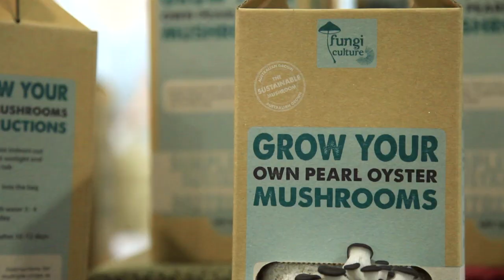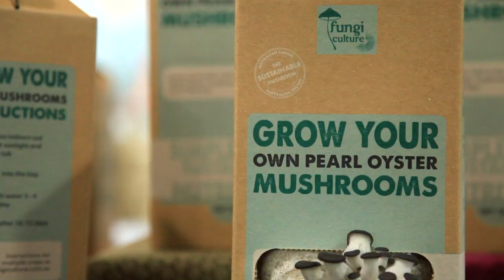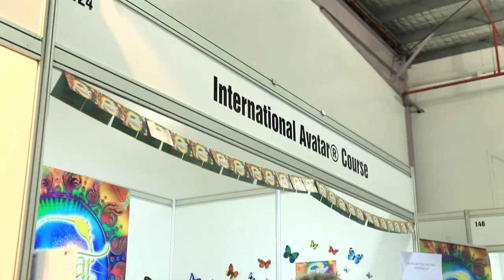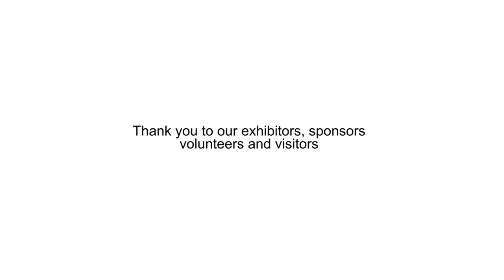EcoXpo MELBOURNE 2013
Eco-living exhibition for a sustainable lifestyle: organic food and wines, eco baby, sustainable transport, eco building materials, collaborative consumption, environmental protection and more!